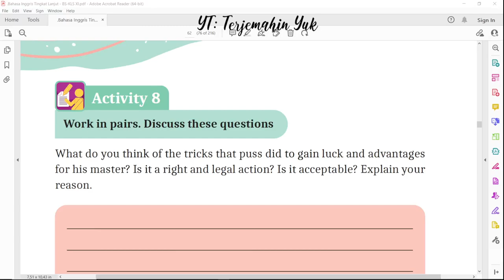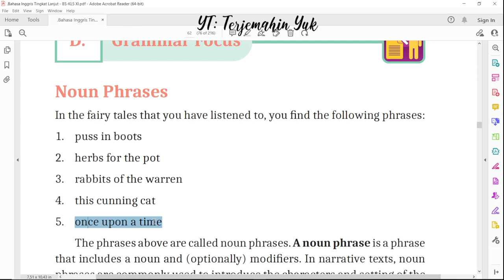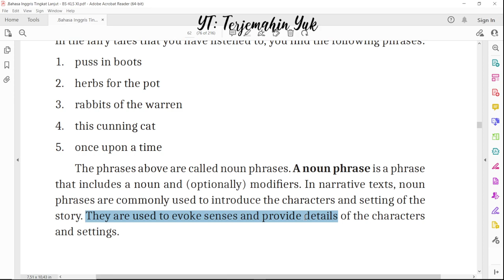Hal. 62 kelas 11 Terjemahan Buku Bahasa Inggris SMA SMK Kurikulum Merdeka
Activity 8
D. Grammar Focus
Noun Phrase is a phrase that includes a noun and (optionally) modifiers.

terjemahin yuk
terjemahinyuk
terjemahkan yuk
Kelas XI
Tingkat Lanjut
halaman Belanja di Shopee: